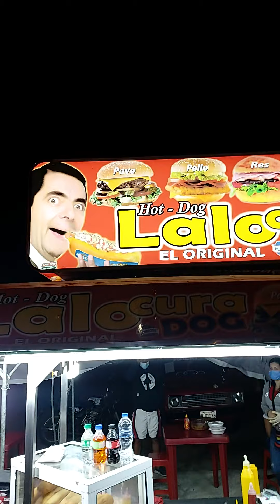Están invitados a PORTOVIEJO ECUADOR a visitar a estas preciosa vendedoras